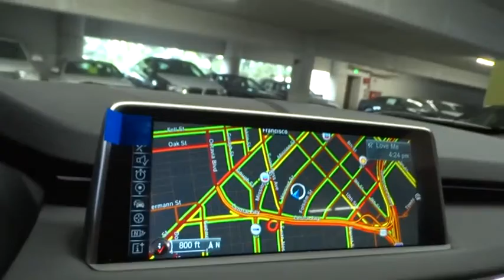2015 BMW X5 San Francisco, San Jose, Oakland, Marin, bay area, CA 151341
2015 BMW X5

From its sleek lines to its sporty athletic stance the BMW X5 demands attention. The X5's aggressive air intakes direct more air to the engine for increased power, centrally positioned fog lights and Xenon Adaptive Headlights with LED Daytime Running Lights distinguish the vehicle's front facia. A matte aluminum finish along with front and rear underside protective cladding, allow the X5 to navigate unpaved roads as easily as tarmac. The long wheelbase and short overhangs at the front and rear, muscular hood and square-shape flared wheel arches, contoured flanks and L-shape rear taillights featuring LED technology all add to the design. With the addition of sumptuous interior materials, the X5 truly becomes a sanctuary of unrivaled comfort and taste. Lower the split-folding rear seats to create up to 66cu. ft. of cargo space or, when equipped with third-row seats for two, the driver can share the journey with up to six passengers. Other features include available panoramic glass moonroof and rear seat DVD player with 8 inch screen. With a single twin-scroll turbocharger the xDrive35i will perform 300hp and 300 lb-ft of torque. Generating 413lb. ft. of torque with 255hp, an inline-six Advanced Diesel engine is available on the xDrive35d. A 4.8L V8 engine yields 445hp and 479 lb-ft of torque on the xDrive50i. The M Power V8 Turbo comes from the M performance division giving the X5 M an impressive 555hp. With BMW Assist, you have an emergency switchboard, navigation system, and information service, all in one on an integrated touchscreen. A premium Harman Kardon system puts the power of 11 speakers at your disposal. Using BMW Apps you can extend the communication and entertainment of your X5 with tailor-made applications.